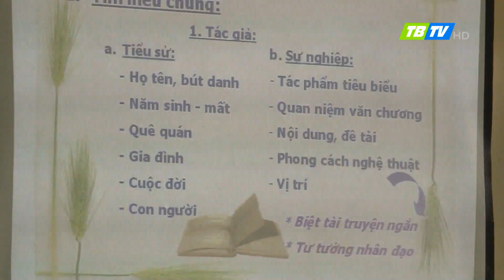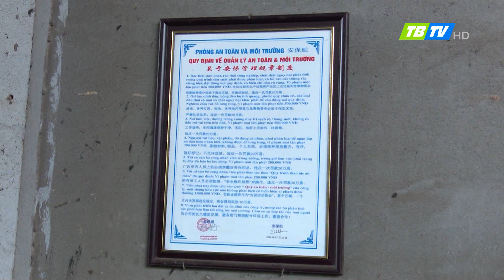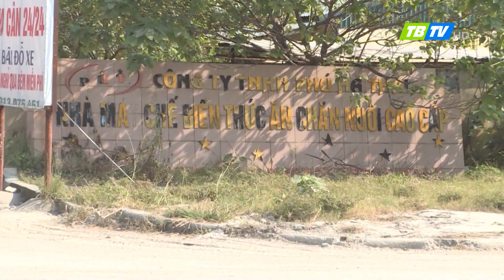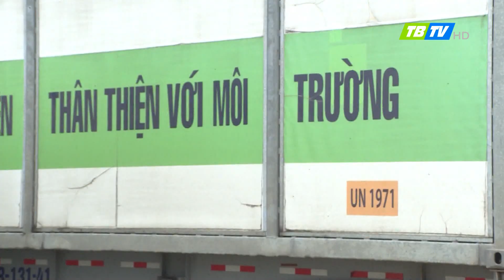Thời sự Thái Bình 19-11-2017 - Thái Bình TV